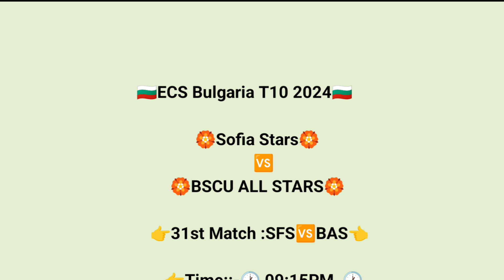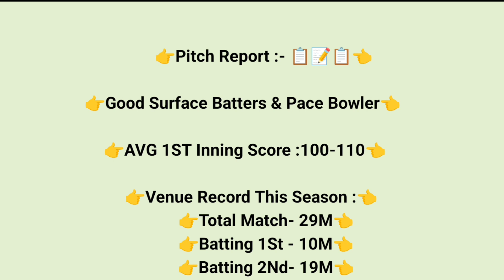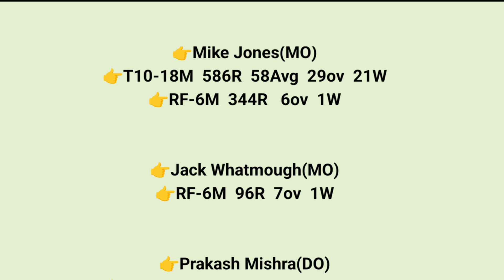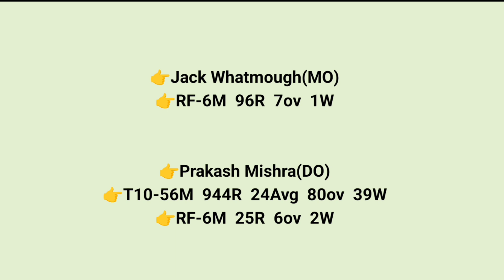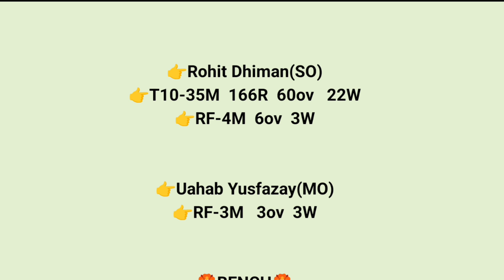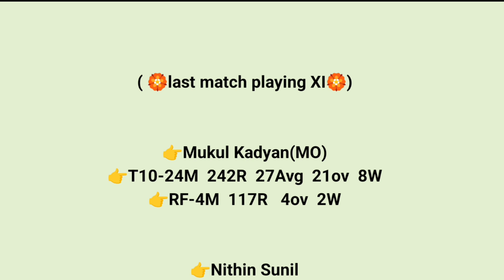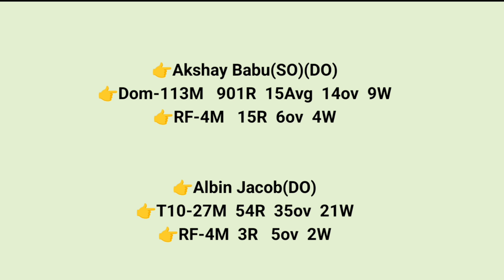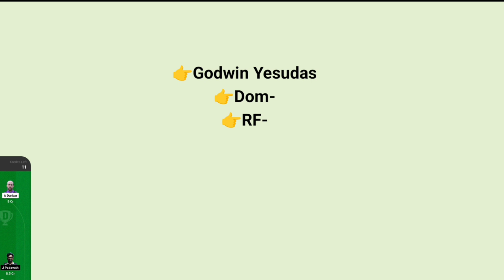SFS vs BAS DREAM11 || SFS vs BAS DREAM11 Prediction || SFS VS BAS 31TH ECS BULGARIA T10 MATCH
1. This analysis is based on my Understanding, knowledge and instinct .While selecting your team, consider the points mentioned and make your own decision.

3. This game involves an element of financial risk and may be addictive. Please play responsibly and at your own risk.